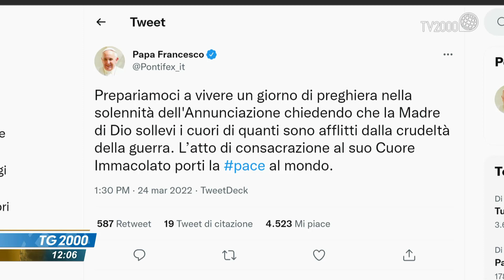Papa Francesco consacra Russia e Ucraina al Cuore Immacolato di Maria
Papa Francesco, oggi pomeriggio alle 17 in diretta su Tv2000, consacra la Russia e l’Ucraina al Cuore Immacolato di Maria. Il rito solenne si inserisce nella celebrazione quaresimale della Penitenza. Servizio di Paolo Fucili